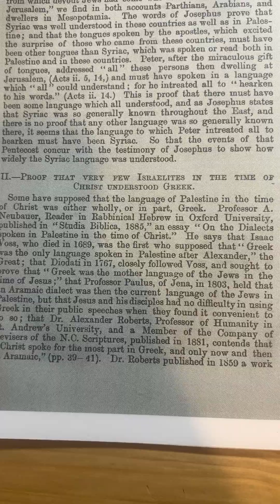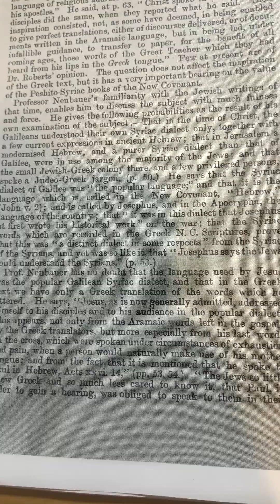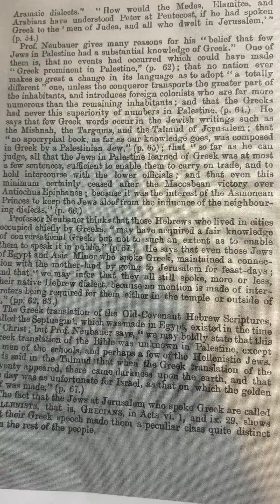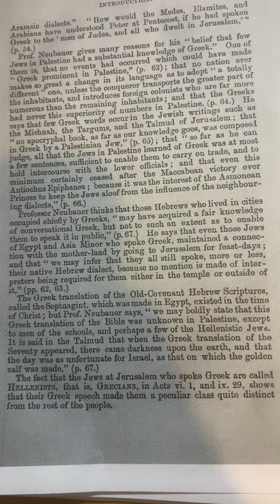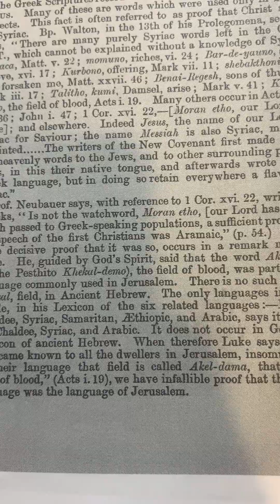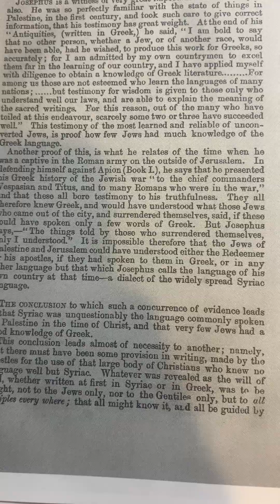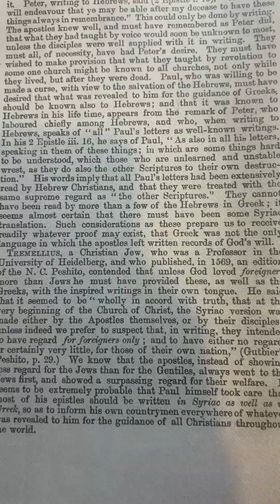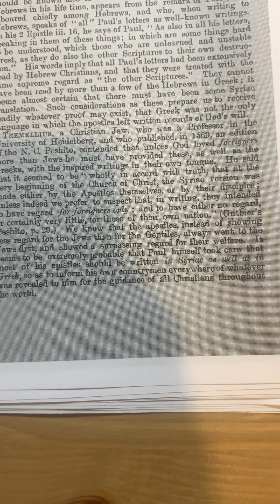William Norton’s Introduction: Part 2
A look at the belief that the NT was originally written in Syriac/Aramaic.